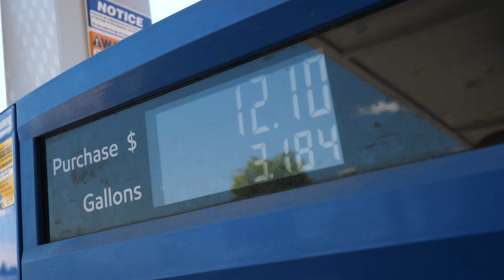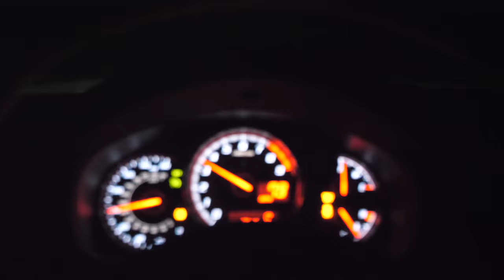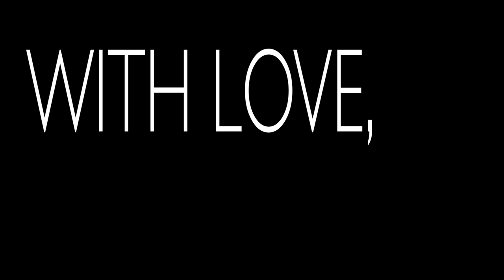They Found a NEW Bando in Detroit!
After a long tour through Croatia, I stopped back in Detroit to pick up some things... and get a quick rip in!
 The Detroit squad (aka the Detroit Freestyle Syndicate) is still going strong and finding new spots! Hopefully this is the first of many visits back to the capital of bando ripping.

--- Drone Gear ---

My Main Freestyle Quad:
GoPro HERO7 Black

Transmitter:
Spektrum iX12

--- Vlogging Gear ---

LUMIX G9
LUMIX G85 w/ kit lens
Wide angle lens